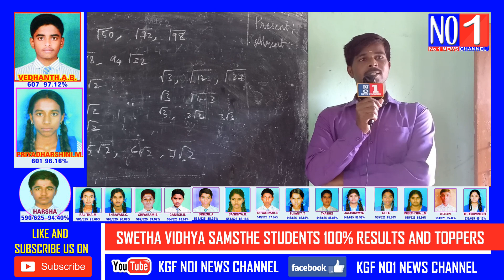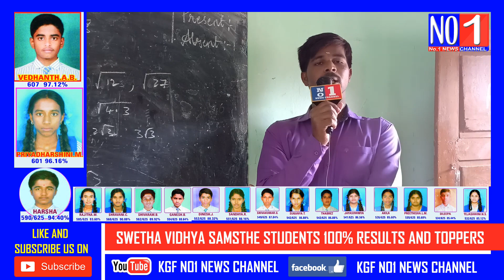SSLC RESULTS || SHWETA VIDYA SAMSTHE TOPPERS